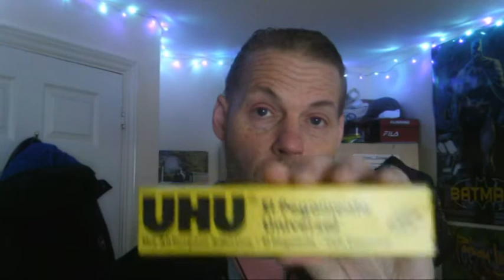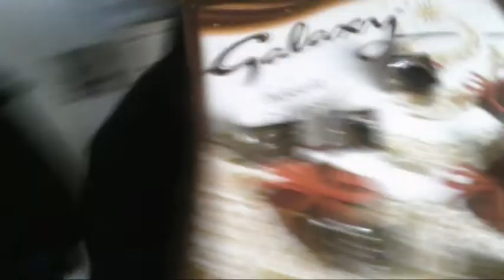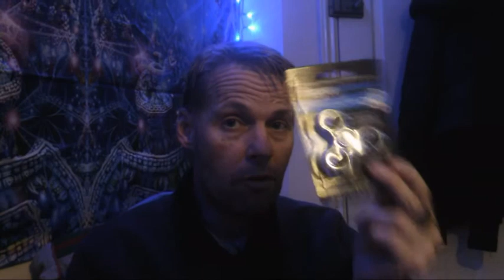Vlogvent Calendar 2019 Day 6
A few days late, in fact I thought I had uploaded this ... but no sorry about that, anyways this is Day 6 of Vlogvent